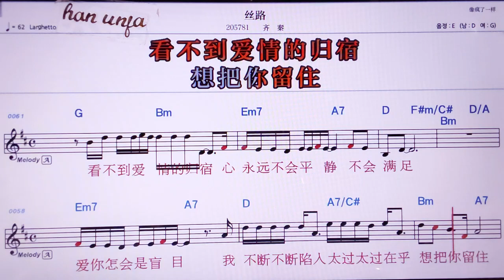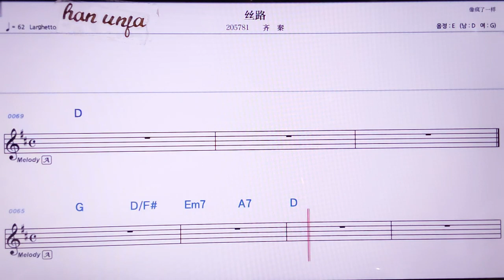💖 쓰루/치친 👍MR,노래방, 악보, 코드,Karaoke With Sheet Music